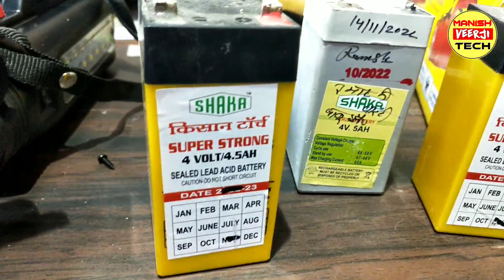kisan torch ko kaise thik karen | rechargeable LED torch repair | torch repair in hindi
hello 👋 friends aaj ki is video me hum bat karne wale hai ki kisan torch ko ghar baithe kaise repair kiya ja skta hai kisan torch ko repiar karna sikhe 2 minite me 🙏

cover topic:-

battery kaise repair karte h
New torch in india 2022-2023
best company torch
cosmos torch battery
Homelight company torch
kisan torch,
all torch,
andslight torch,
kisan torch light,
kisan torch shabhi modal,
i bell torch unboxing,
LED Rechargeable torch,
handheld portable searchlight, kissan torch bnane ka aasan tarika, cheap torch & electronic appliances wholesale,
mahindra super thrower flashlight, rechargeable led flashlight,
kisan torch konsi kharide,
led torch konsi purchase kare,
Rock Light torch,
how to repair kisan torch,
kisan bettery,
charging torch,
solar torch
Rock light Andslight torch
Rock light torch
Kisan torch
Torch
Vikaram gold torch
kisan torch,
all torch,
babu electric,
andslight torch,
kisan torch light,
ibell torch unboxing,
LED Rechargeable torch,
Rock Lights torch,
kisan bettery,
charging torch,
solar torch
torch led
led torch
torch
homelight torch,
Rechargeable solar led torch light,
led ultra super light,
led rechargeable search light,
hi power rechargeable torch,
kisan torch light,
kisan torch kaise bnaye,
ibell torch unboxing,
ibell torch light,
how to make a rechargeable torch,
super bright rechargeable torch with power, kisan torch konsi khride,
homelight bettery,
homemade torch,
cosmos bettery,
charging torch,
solar torch,
cheap torch & electronic,
torch led,
torch
टॉर्च
किसान टॉर्च
top torch
best superlight torch
India's best superlight torch
andslight kisan torch
nano battery
nano torch
rocket torch
torch light